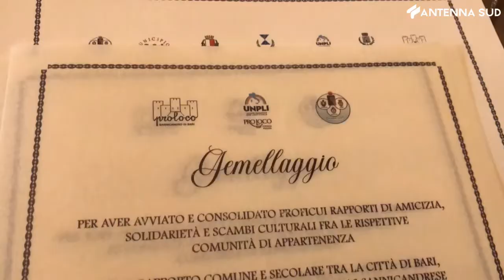25 giugno 2021 - Bari, siglato gemellaggio Pro Loco